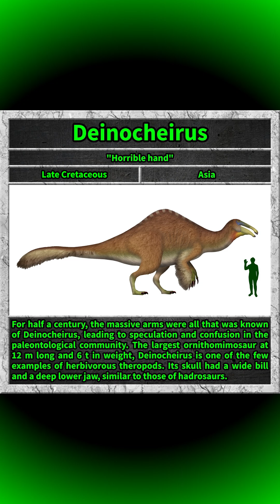Deinocheirus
For half a century, the massive arms were all that was known of Deinocheirus, leading to speculation and confusion in the paleontological community. The largest ornithomimosaur at 12 m long and 6 t in weight, Deinocheirus is one of the few examples of herbivorous theropods. Its skull had a wide bill and a deep lower jaw, similar to those of hadrosaurs.